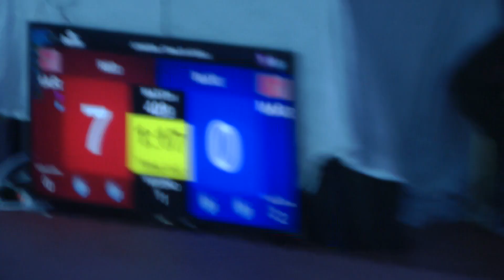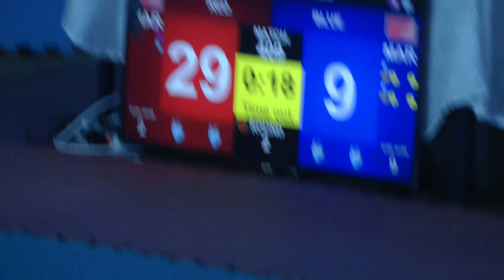MOUHAMED SALIM (MAR) VS mar(MAR) - Male-63kg Championnat Maroc Taekwondo Junior 2019 [ROND 16]#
Championnat Maroc Taekwondo Junior 2019
anass_tmimi